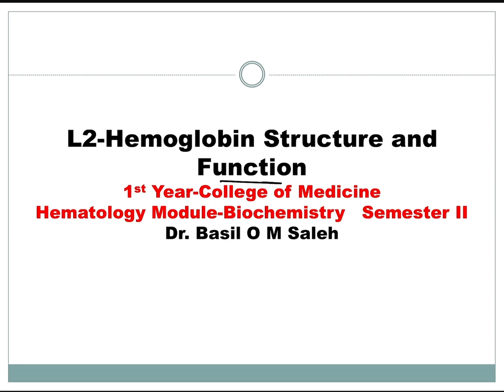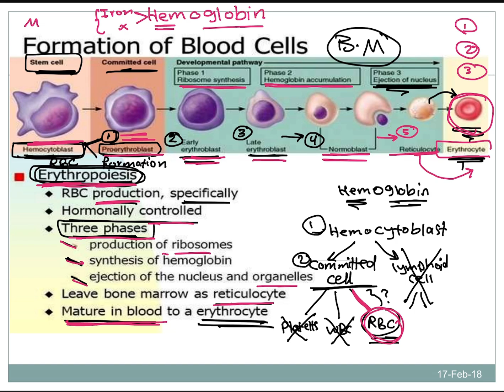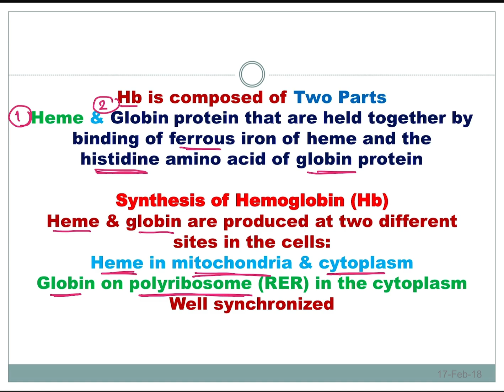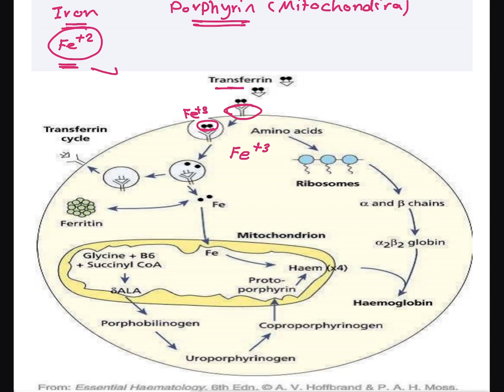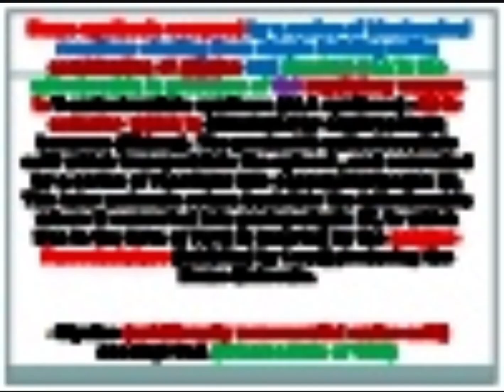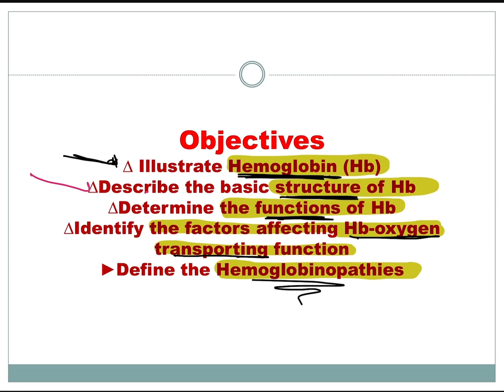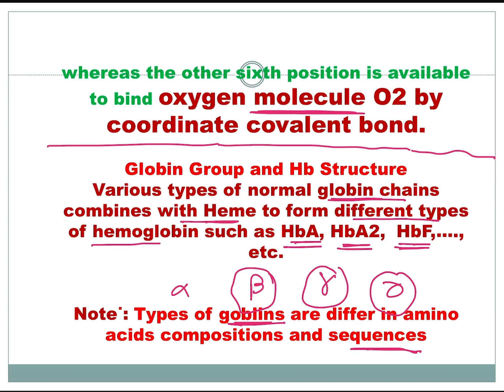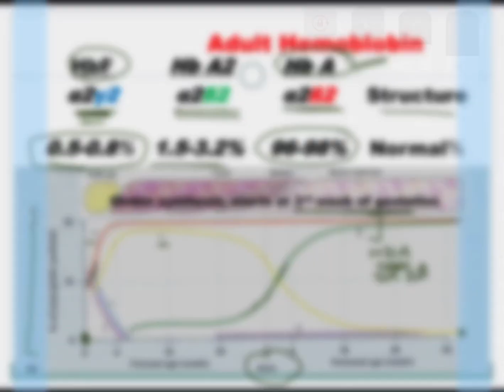Biochemistry _ Lec2 / part 1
Hemoglobin structure and function
By:Rawnaq Ali ,Med student at UOB